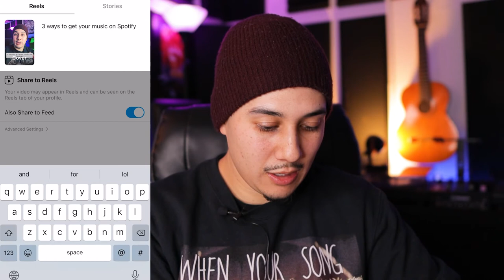Reels For Musicians | How To Use Instagram Reels (Step by Step Guide)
I show you how the best way to use reels for musicians and then give you a step by step guide on my process! So if you're not getting the level of engagement or exposure that you want for your music, let me teach you how to use Instagram reels.